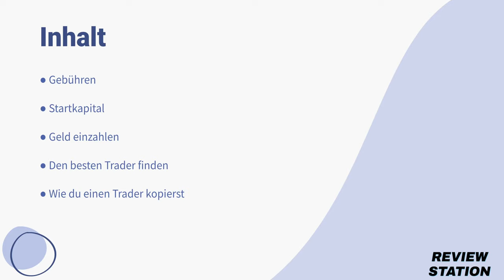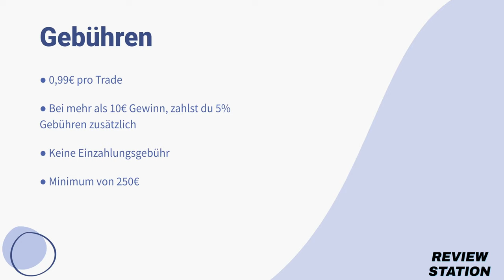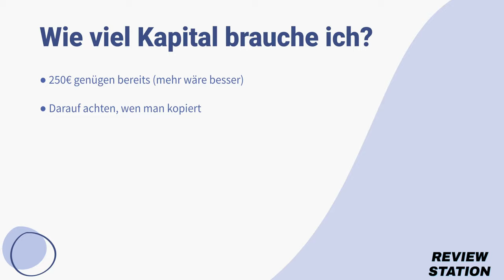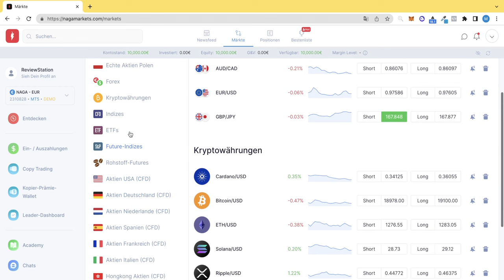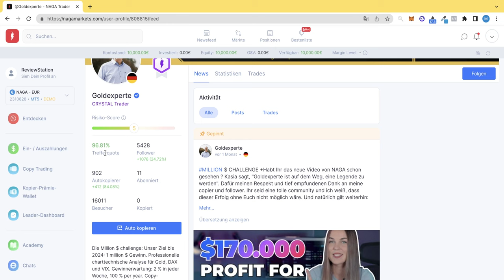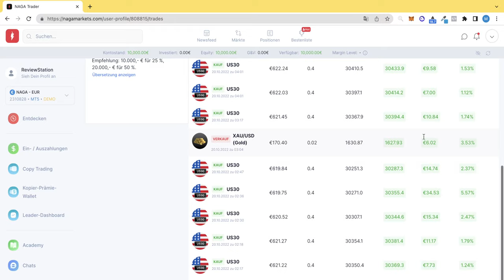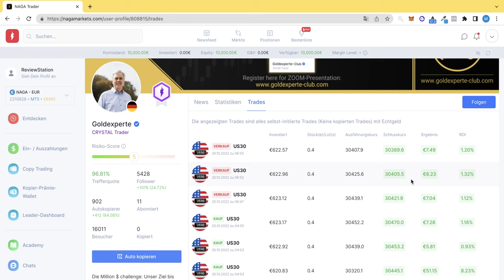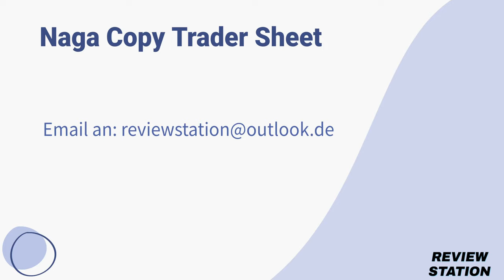299,24€ pro Tag AUF AUTOPILOT verdienen | Online Geld verdienen mit Naga Copy Trading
Naga ist einer der führenden Copy Trading Anbieter, der dir eine riesige Auswahl an Assets bietet.
Mit Naga Copy Trading hast du die Möglichkeit, Trader zu kopieren und damit Gewinne zu erwirtschaften.

In diesem Video haben wir uns Naga Copy Trading für euch angeguckt und teilen unsere Meinung, damit ihr entscheiden könnt, ob ihr mit Naga Copy Trading betreiben möchtet.
Wir schauen uns die handelbaren Assets, Gebühren und Copy Trader von Naga an und warnen euch vor den Risiken.

0:00 Intro
0:29 Gratis Naga Copy Trading Bonus Sheet
1:04 Naga Copy Trading erklärt
2:18 Naga Copy Trading Gebühren
3:00 Naga Copy Trading Startkapital
3:47 Naga Copy Trading Website
4:10 Naga Copy Trading Geld Ein-/Auszahlen
4:26 Naga Copy Trading handelbare Assets
4:48 Naga Copy Trader finden
8:04 Mögliche Gewinne mit Naga Copy Trading
8:37 Naga Trader kopieren
10:12 Outro & Naga Copy Trading Geschenk

Wenn du Produkte über diesen Link kaufst, unterstützt du damit unseren Kanal.
Der Kauf wird für dich nicht teurer und meist erhältst du sogar noch starke Rabatte.

299,24€ pro Tag AUF AUTOPILOT verdienen 2022 | Online Geld verdienen, Einkommensmöglichkeiten und ortsunabhängiges Einkommen